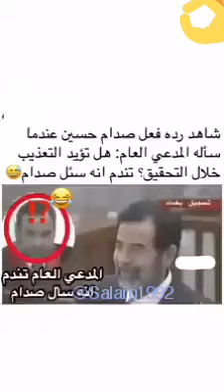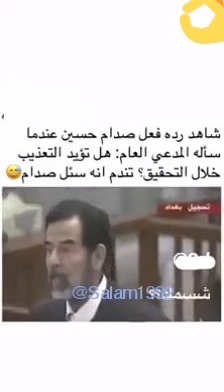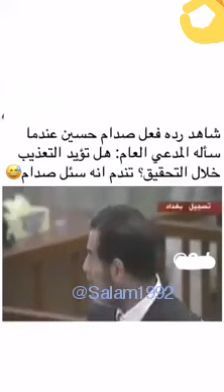تندم انه سئل صدام 🤣😂